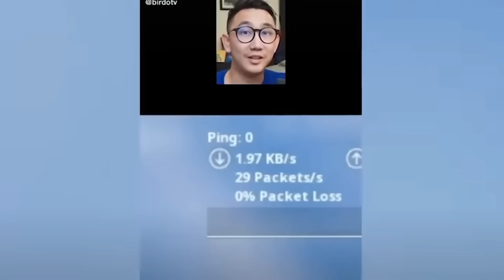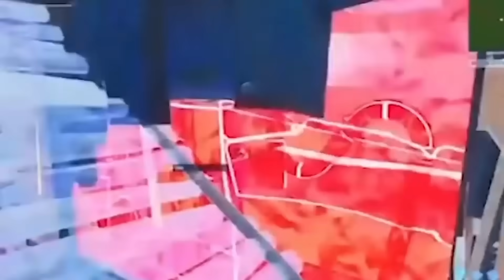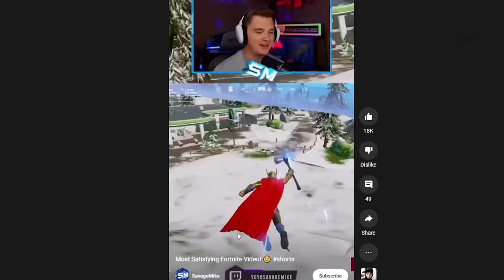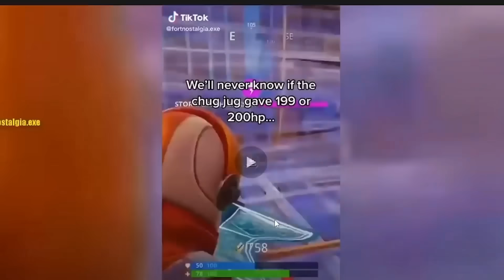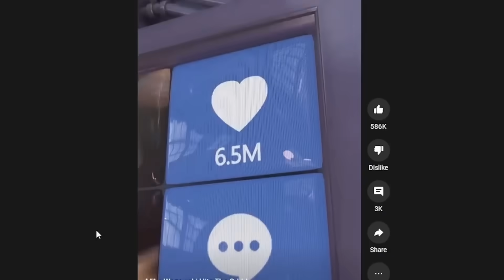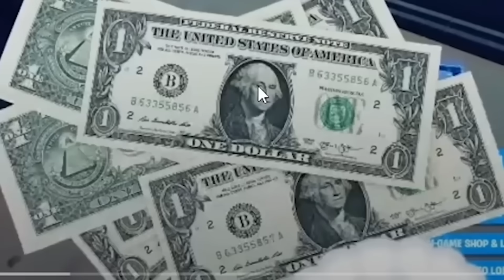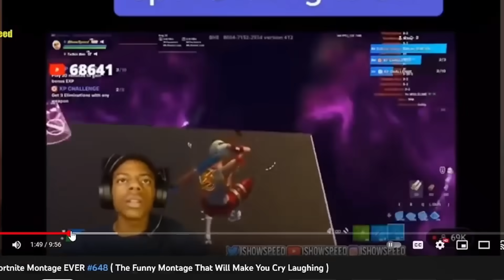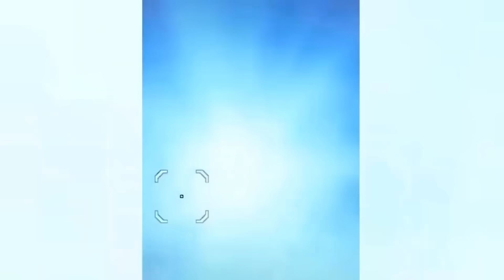Reacting to 1 Hour of Fortnite TikToks... (Part 8)